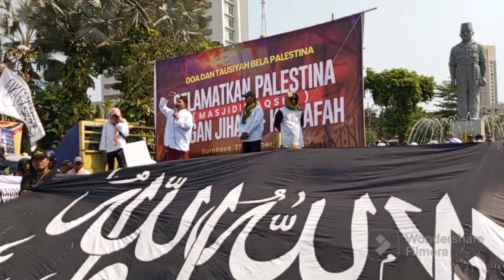Surabaya,27-10-2023, Ustad Ismail,"Negara Palestina Perlu Perhatian Seluruh Masyarakat Indonesia,".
Ustad Ismail,"Negara Palestina Perlu Perhatian Seluruh Masyarakat Indonesia,"Karena Pengakuan Negara Indonesia Merdeka